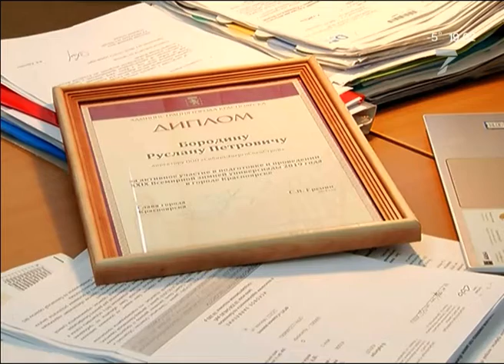Мэрия прокомментировала ситуацию с невыплатой зарплаты рабочим на Универсиаде